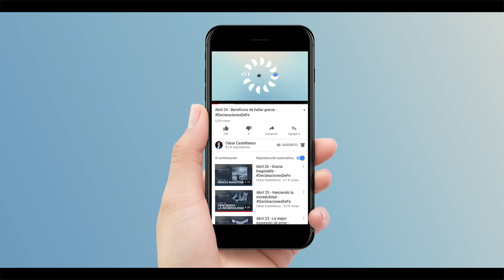Mayo 18 - Teniendo una mente conquistadora